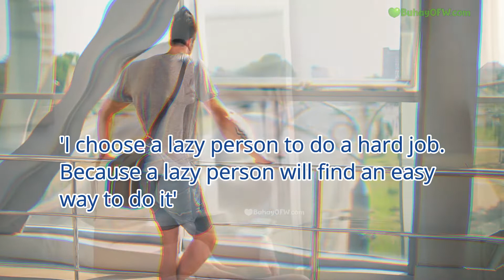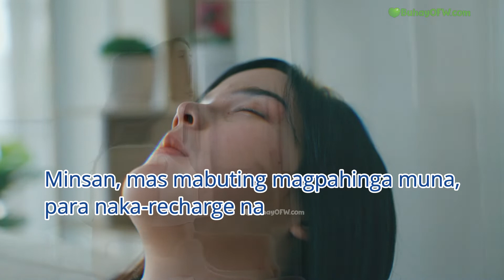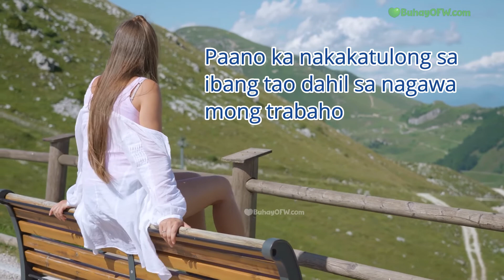Bakit pinaka-magaling na empleyado ang mga TAMAD?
Bakit sinabi ng isa sa pinaka-mayaman na bilyonaryo na gusto niya ang mga tamad na empleyado?